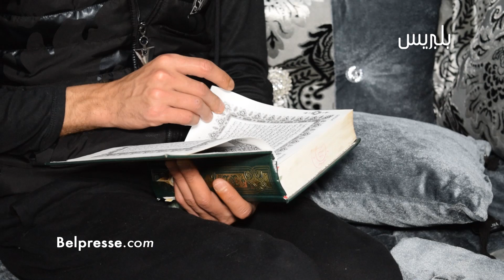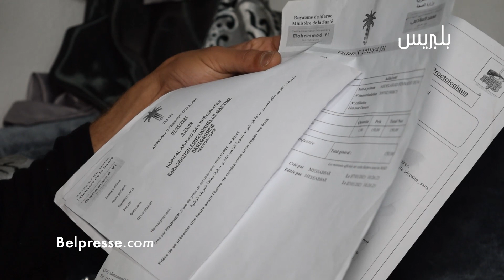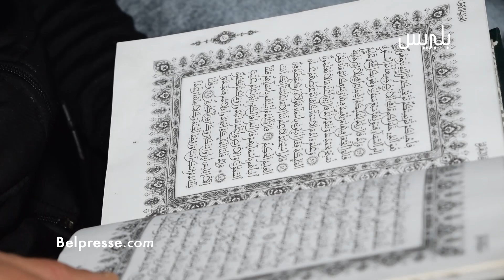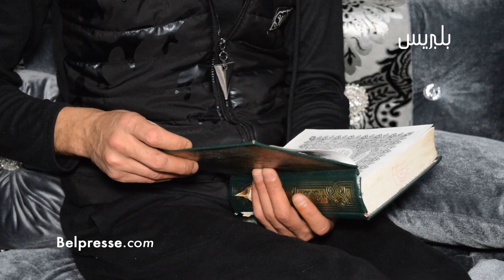بعد اغتصابه..معاناة الشاب عبد الاحد مع السيدا والسرطان والسل ويشكر سعد لمجرد على مساعدته